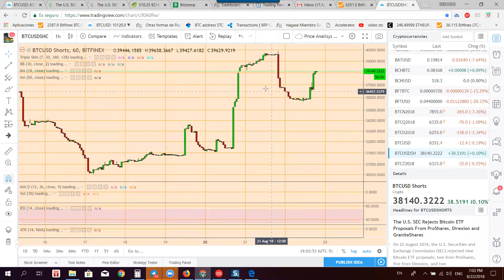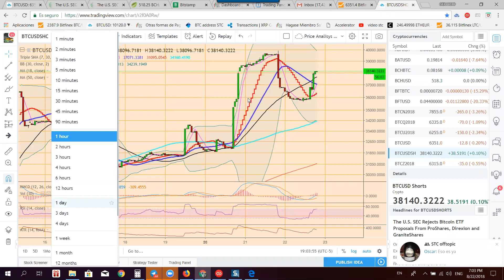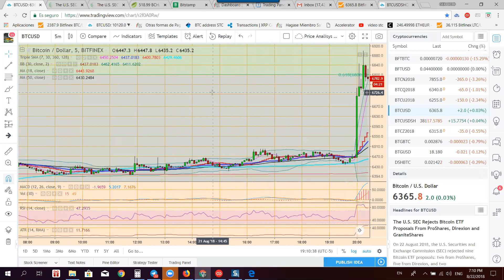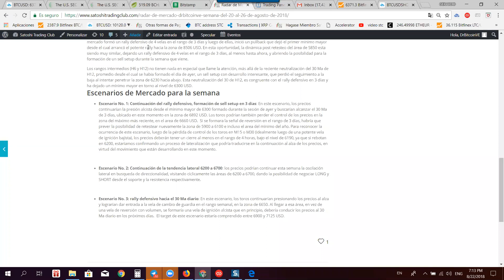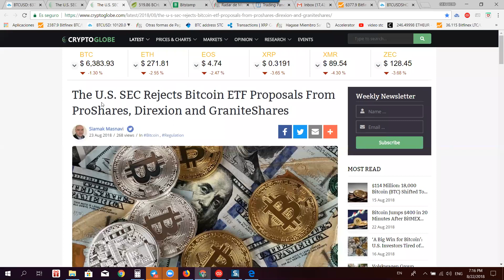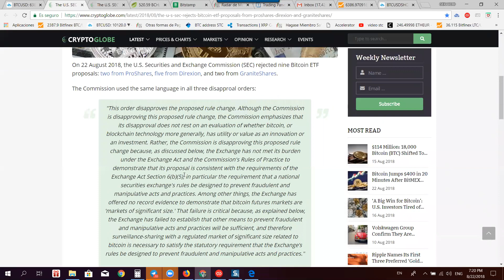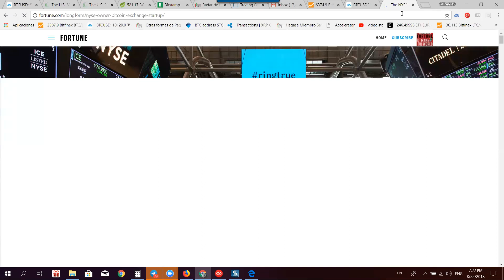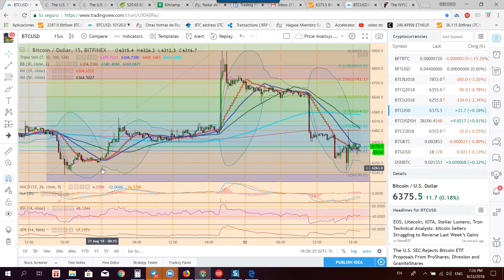Market Update 22 agosto 2018 ETF negados... y ahora?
En este video evaluamos el impacto de la decision de la sec respecto  a la negacion de 9 aplicaciones de ETF y su impacto en la formacion de los precios en esta area.